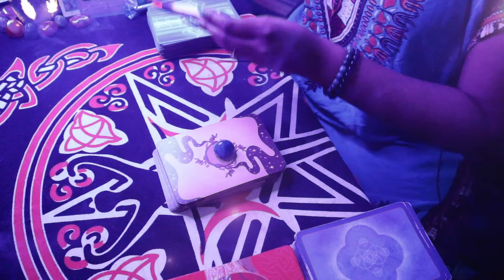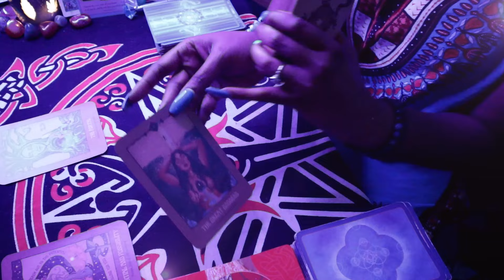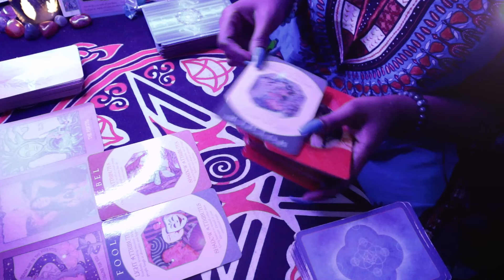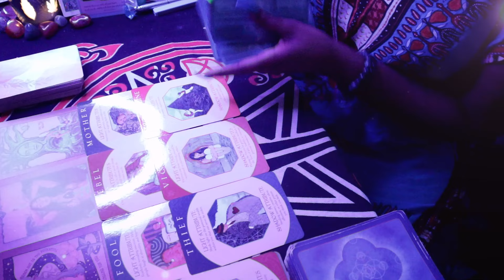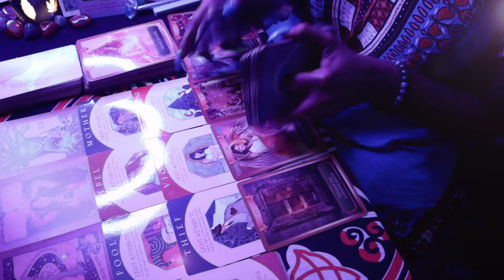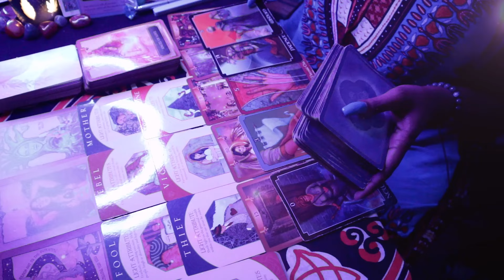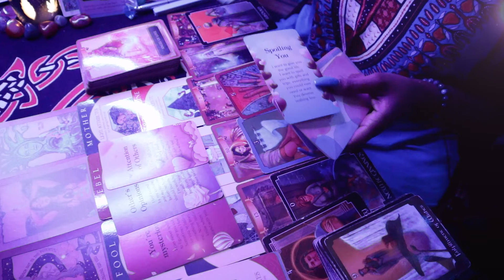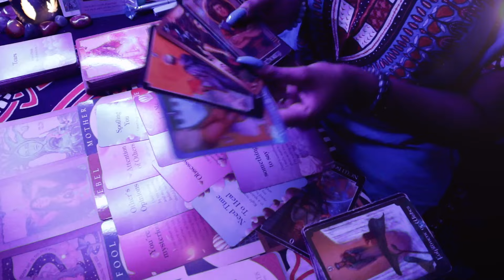🔥😆 You stole their heart, but they don’t want it back. It’s yours to have & hold, honey. TAROT